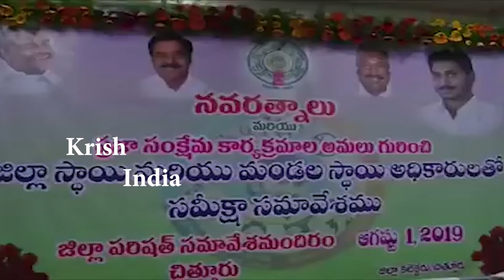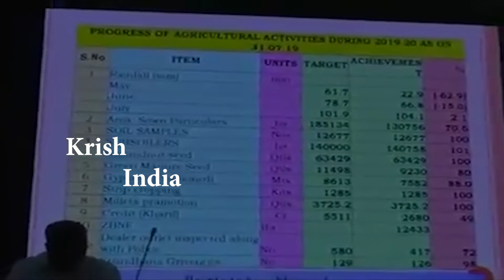Review Meeting on Navaratnas and Welfare Programs || krish india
Krish India

We do not own all material we're posting on this channel .If you are a copyright owner and want your work to be removed from our channel PLEASE contact us via email  or leave us a personal message here and we will remove your material right away . PLEASE do not opt for a youtube strike.

Krish India